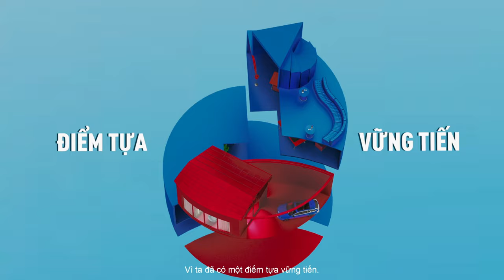⭐ VIETINBANK - ĐIỂM TỰA VỮNG TIẾN (60s)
VIETINBANK - ĐIỂM TỰA VỮNG TIẾN ⭐
Cho Mọi Hành Trình Cuộc Sống

Hành trình vươn tới tương lai luôn cần người bạn đồng hành tiếp bước  - một “Điểm Tựa” để bạn vững niềm tin chinh phục giấc mơ.
Dịch vụ Bán lẻ VietinBank chính thức ra mắt định vị thương hiệu mới, khẳng định sự tiếp sức vững chắc từ VietinBank cho hành trình không còn đơn lẻ của mỗi khách hàng.
Với sứ mệnh đồng hành “Điểm Tựa Vững Tiến", VietinBank thấu hiểu mọi khó khăn và nhu cầu, từ đó làm nền tảng kiến tạo dịch vụ tài chính tối ưu & bền vững:
✨ Chuyển tiền dễ dàng với Alias
✨ Các gói tài chính dành cho gia đình
✨ Các gói vay lãi suất thấp
✨ Dịch vụ Khách hàng Ưu tiên
🤝 Dám mơ ước, dám chinh phục, cùng Vietinbank tăng tốc chạm đỉnh vinh quang.